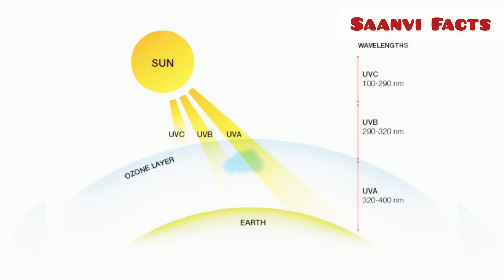Interesting facts of Ozone layer | ओज़ोन परत की ये बातें कर देगी हैरान || Saanvi Facts#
Amazing Facts by Saanvi Facts. In this Channel, You get amazing facts in Hindi. This video contain the effect of Ultraviolet Rays when the ozone layer will not work.